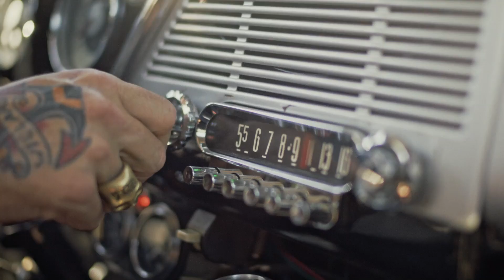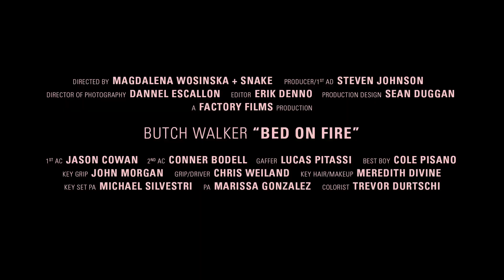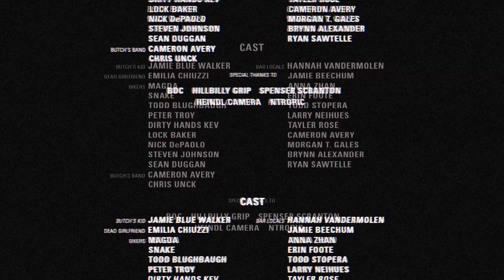Butch Walker - Bed On Fire HD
Какая чертовски красивая песня! Захватывающая, красивая, мрачная, жестокая...